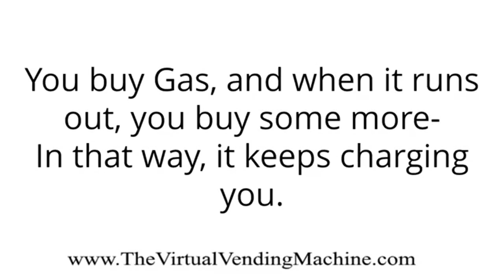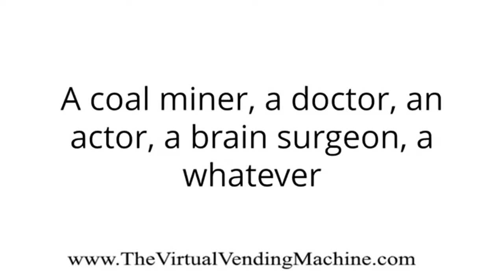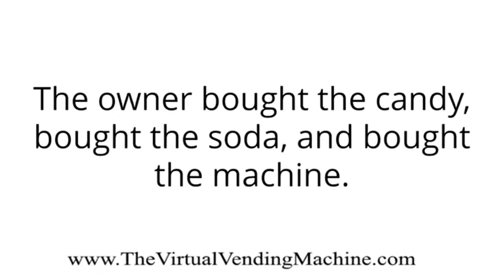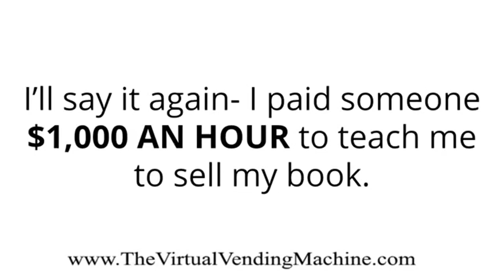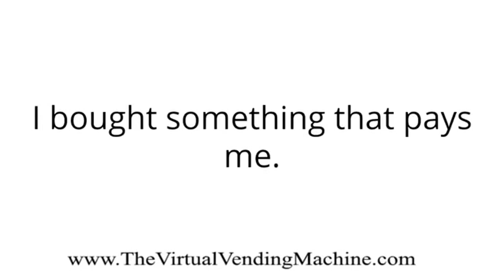BUY Something that PAYS You! Virtual Vending Machine- Make Money Online